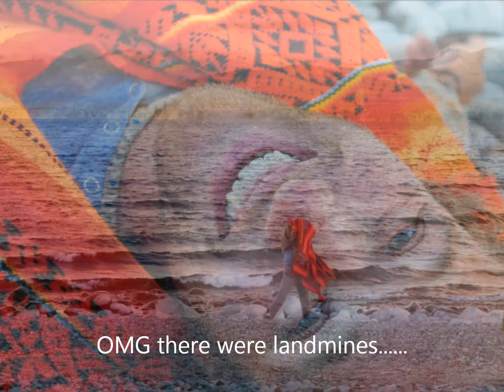south amercia movie WAMC's part 2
A group of friends from around the world headed on a trip around central n south america for 6 months. Great friendships formed and many adventures.